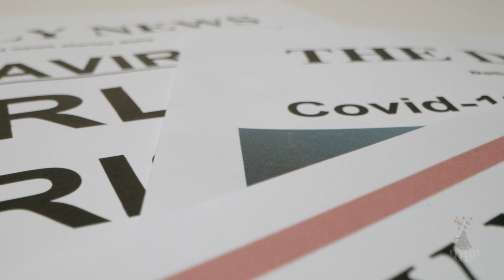13.500 AÑOS, LA GALAXIA MAS ANTIGUA JAMAS VISTA CAPTADA POR JAMES WEBB DE LA NASA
Apenas una semana después de que sus primeras imágenes fueran mostradas al mundo, el Telescopio Espacial James Webb pudo haber encontrado una galaxia que existió hace 13.500 millones de años, dijo el miércoles un científico que analizó los datos.